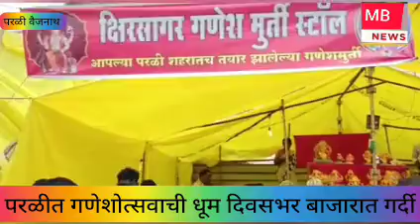MB NEWS- परळीत गणेशोत्सवाची धूम:बाजारात गर्दी.